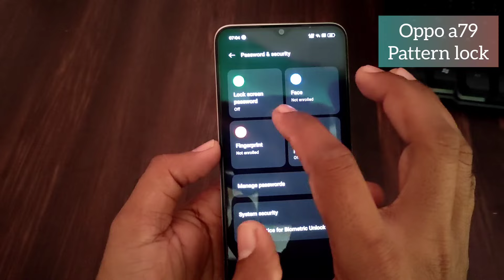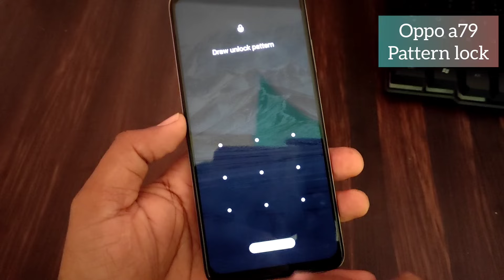Oppo a79 5g mobile me pattern lock kaise lagaye / how to set pattern lock in oppo a79 / screen lock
topics-
Oppo a79 5g mobile me pattern lock kaise lagaye
how to set pattern lock in oppo a79 5g
how to set screen lock in oppo a79 5g
oppo a79  me pattern lock kaise lagaye
oppo a79 me screen lock kaise lagaye